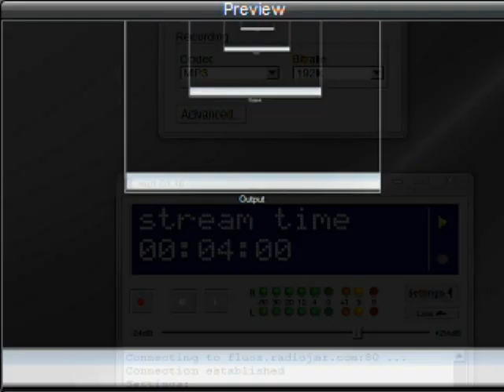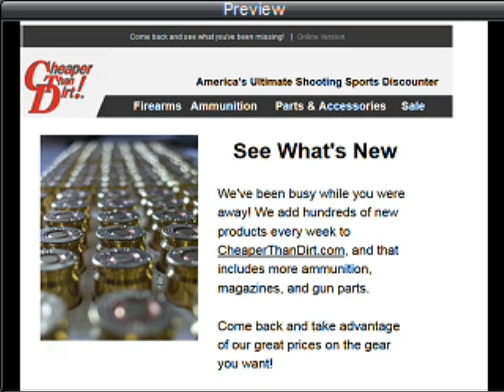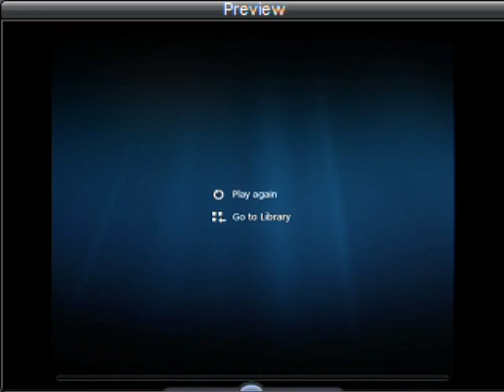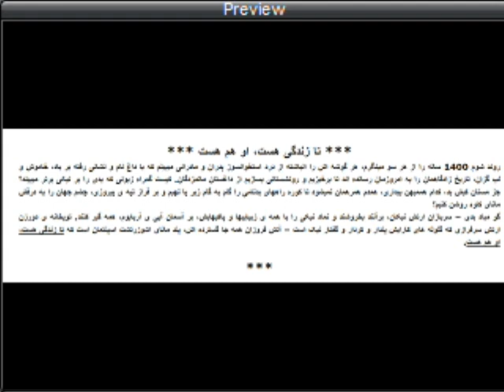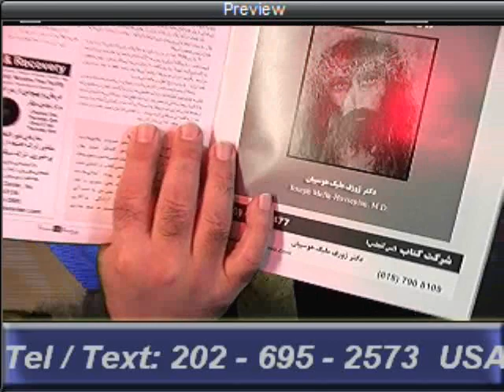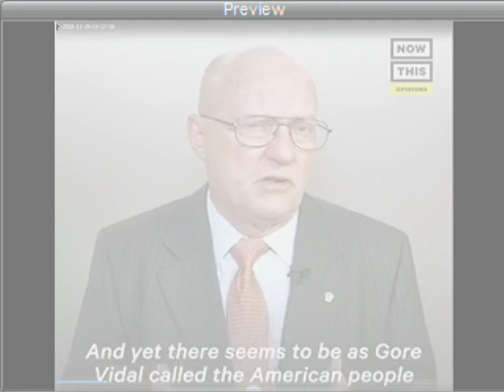Sorbi 2018-12-31 * Persian TV * Mardom TV usa * ​سربی با مردم ​